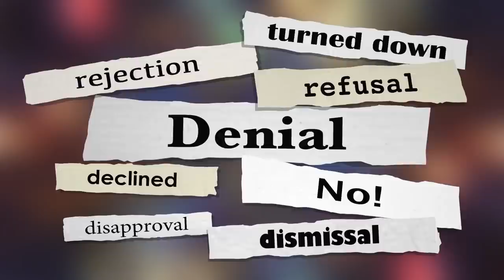Narcissists Deny Responsibility For Their Actions